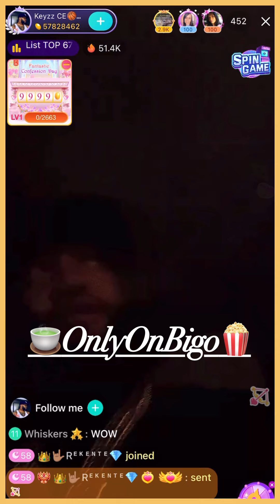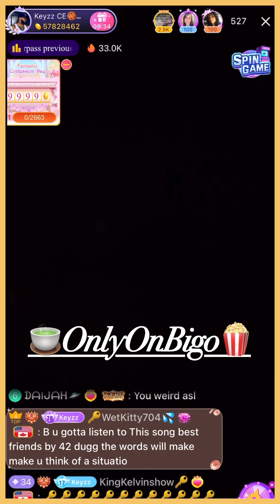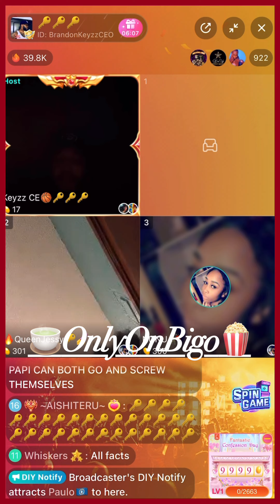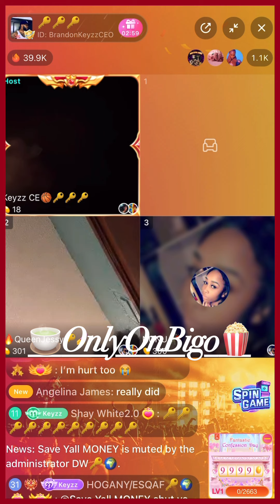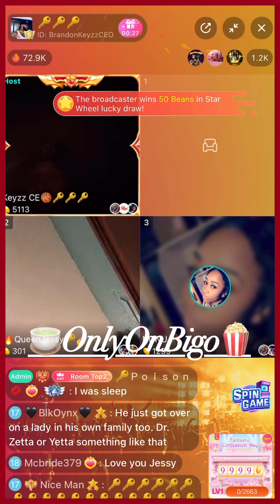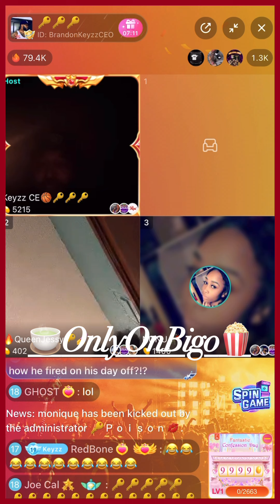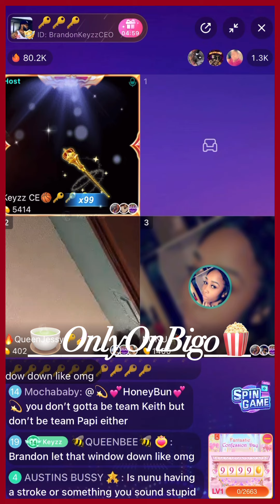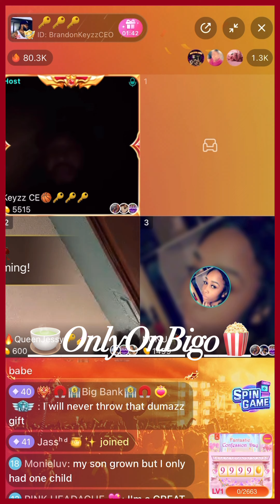Brandon Says That Papi Is Broke & Bullying Keith/NuNu Is Mad About Papi Showing Keith’s Info…bigo